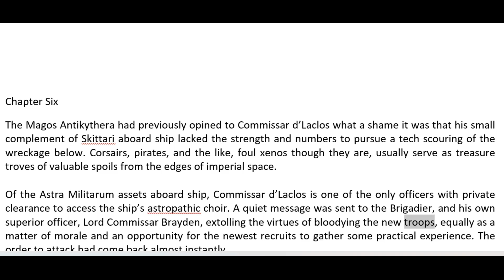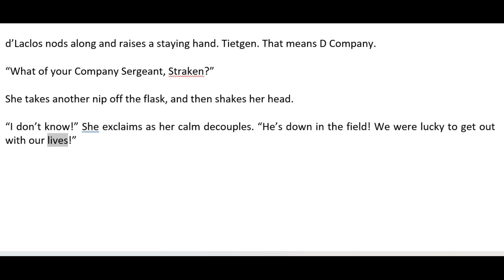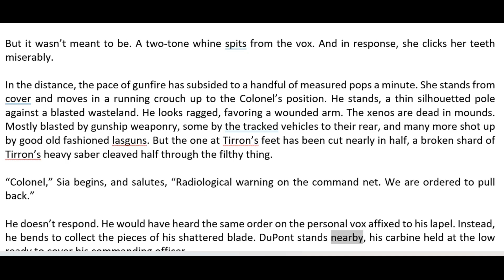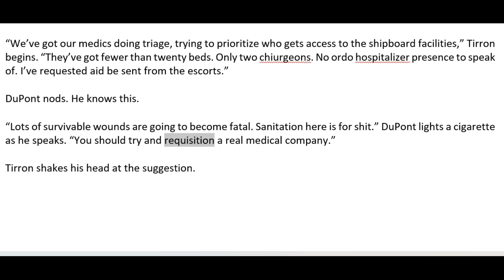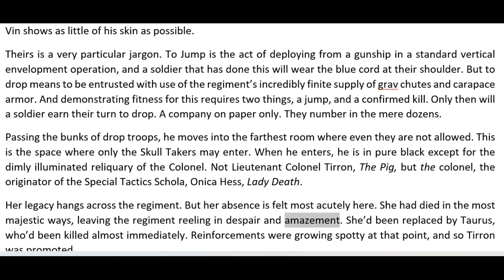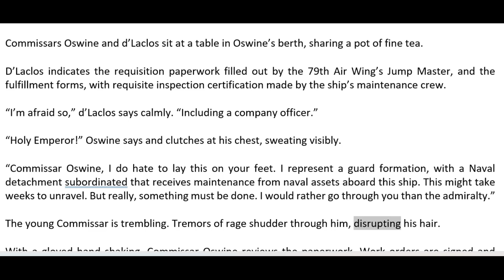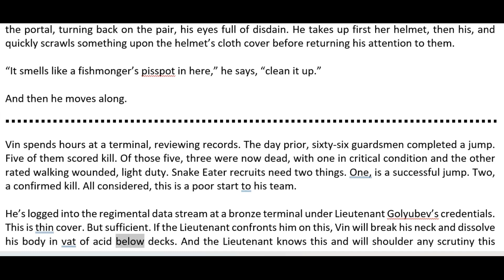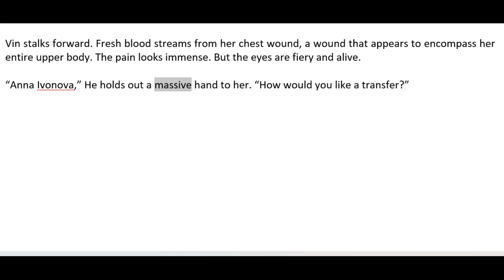Chapters Six and Seven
Watch out for that Commissar Renault! He's a bad egg!